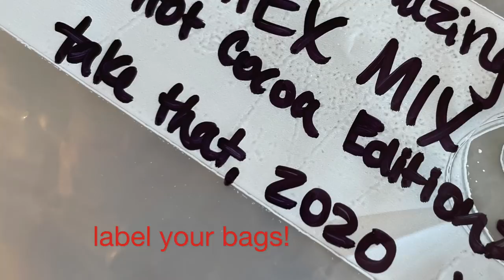BEST LIP PRODUCTS OF THE YEAR | Emily Awards 2020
PRODUCTS MENTIONED:

Each product mentioned is linked below...
"more info" links will take you to an application and/or review of the product.

(swipe sideways on the pic for the written recipe)

Profound Thought:
"The person who can bring the spirit of laughter into a room is indeed blessed."
-Bennett Cerf

Random Thought:
I think I've set a personal record for the amount of time taken to fill in a description box. Over an hour to get all the links and past videos for more info. This is my random thought- ha!